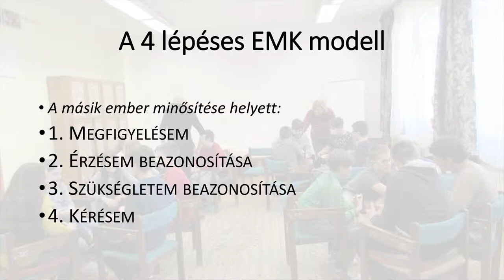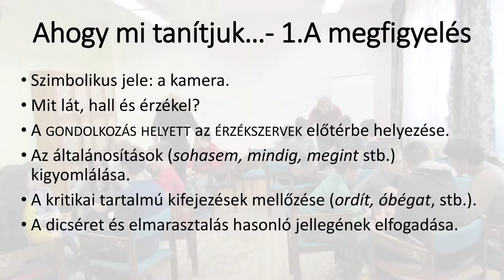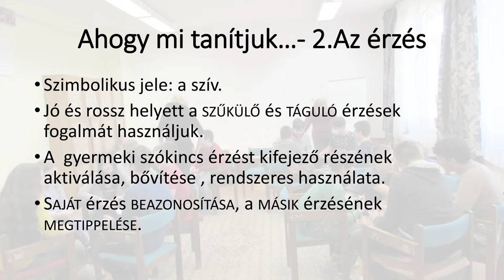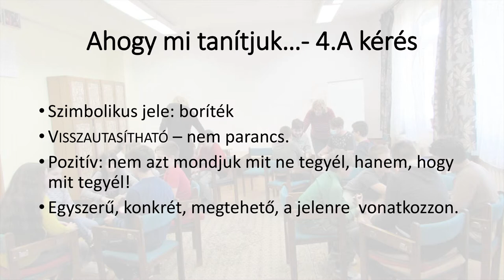Garamvölgyi György - Erőszakmentes kommunikáció oktatása az általános iskolában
Garamvölgyi György  (Göcsej Kapuja Bak Általános Iskola vezetője) az erőszakmentes kommunikáció könnyen alkalmazható 4 lépéses módszerét mutatta be (megfigyelés, érzés, szükséglet, kérés), amivel hatékonyan megelőzhető és mediálható az agresszió egy iskolai közösségben.

2019. januárjában elhatároztuk a Budapest Schoolban, hogy elindítunk egy tanároknak szóló meetup-sorozatot. A kezdeményezés célja az, hogy olyan fórumot kínáljunk tanároknak, ahol kapcsolódhatnak, előadásokon keresztül inspirálódhatnak és új módszereket tanulhatnak egymástól. A szakmai esteken az oktatás különböző területein jártas pedagógusok, pszichológusok, egyéb szakemberek osztják meg tapasztalataikat, élményeiket, megoldásaikat egy-egy 7 perces, pörgős előadásban.

Előadó bárki lehet, aki szívesen megosztaná a tudását, az alábbi linken lehet jelentkezni

Az ingyenes előadás-sorozatot 2019. szeptemberében folytatjuk. Várunk benneteket szeretettel!